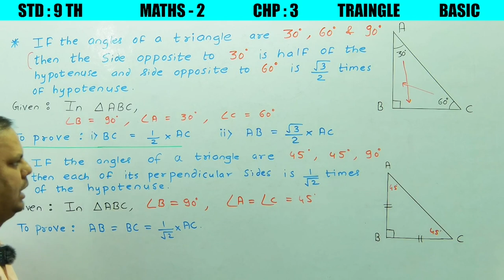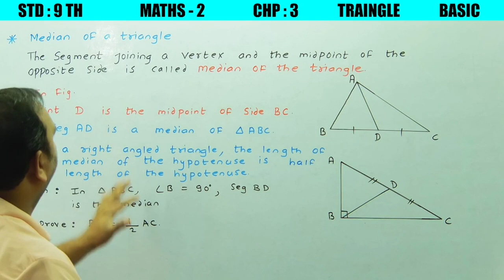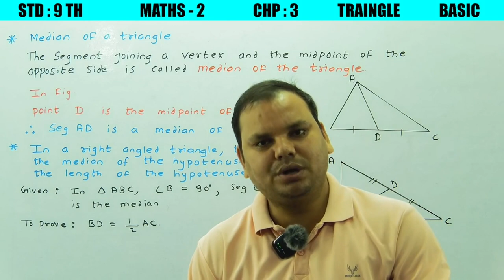TRIANGLE | CHP NO 3 | BASIC OF PRACTICE SET 3.3 | STD 9TH | MATHS - II |STATE BOARD | LEC 9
Today we going to learn the basic of practice set 3.3

 Please watch this video till end to understand the concept.